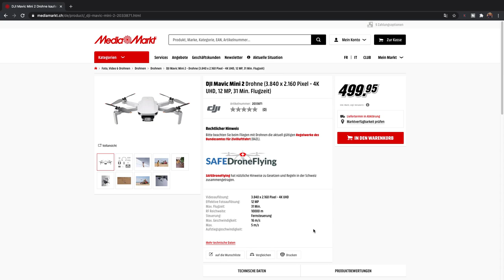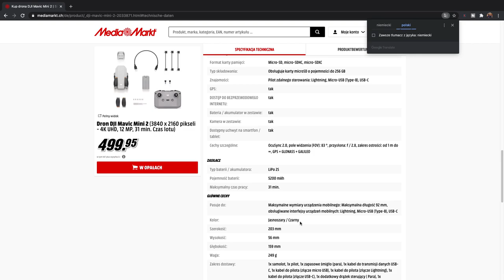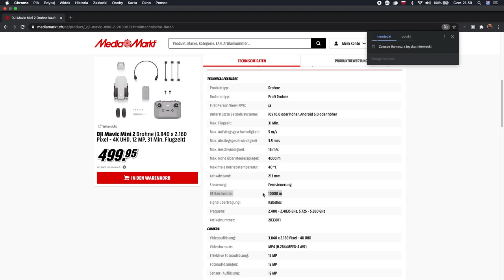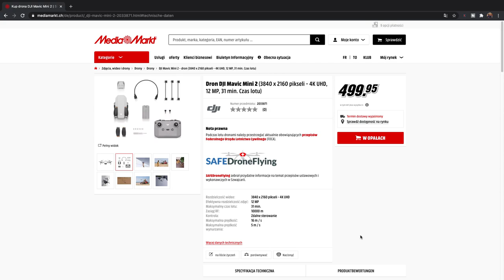MINI 2 JUŻ W EUROPIE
► zamówiłem MINI 2 w wersji podstawowej na stronie dji.com w Niderlandach.
Po odjęciu VAT i punktów afiliacyjnych, jakie miałem na koncie, wyszło mi 271 EUR a po przewalutowaniu na USD: 332.
Jeśli będziecie kupowali na stronie DjJI prośba o skorzystanie z mojego linku:
Napiszcie, kto zdecydował się na MINI2 a kto odpuszcza?